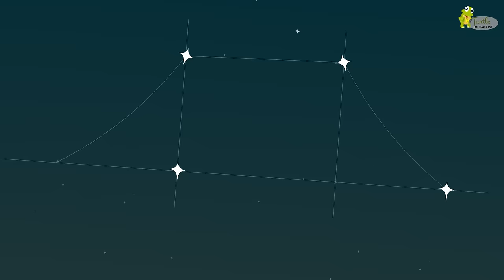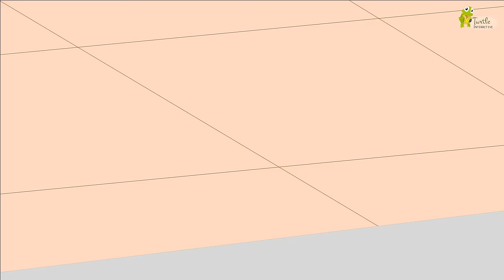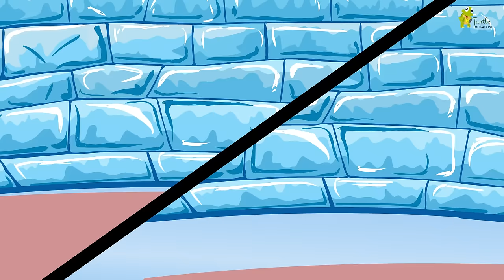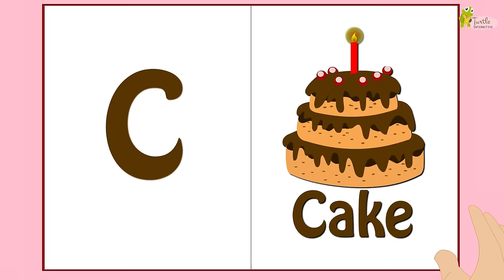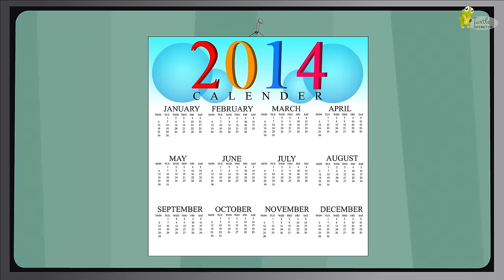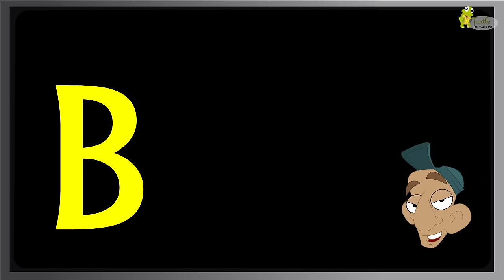Rockabye baby on the treetop | and More Nursery Rhymes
Rock a bye baby is a lullaby with soothing music. Here we have many other enjoyable songs for your children to watch. This video has following songs:

The Finger Family
London Bridge is falling down
Shapes Song
Five Little Penguins
Tom the pipers son
Five Little Monkeys
I have a pet
Pat a cake bakers man
Simple simon met a pieman
ABC Alphabet Rap A
ABC Alphabet Rap B

Small kids can learn a lot from watching nursery rhymes animations with educational video and music. It helps them learn through watching cartoon animals and interesting characters.